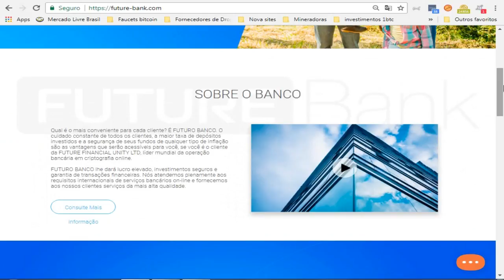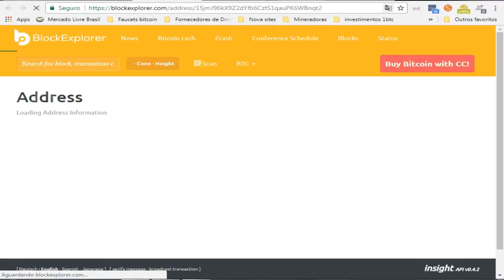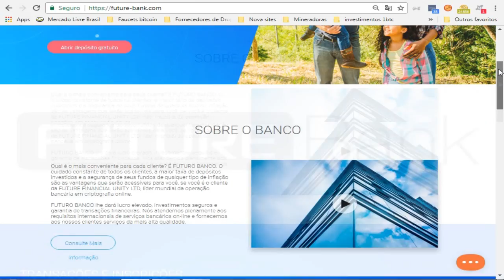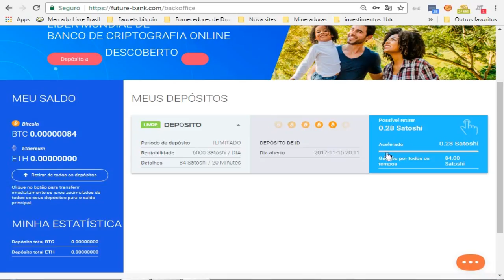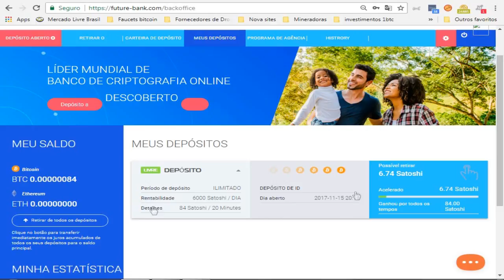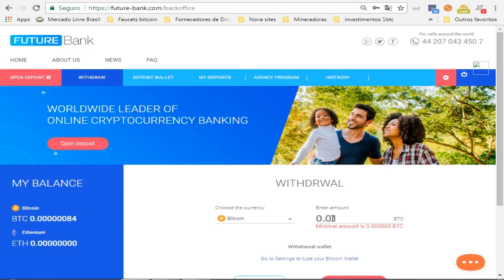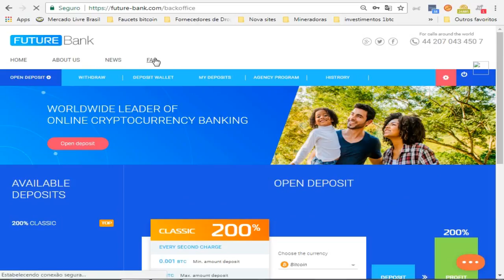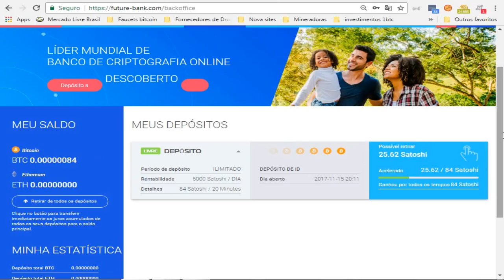Future Bank ganhe 6.000 satoshis ao se cadastra e lucre com future bank! (VIROU SCAM)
Link de cadastro Future Bank : INFELIZMENTO VIROU SCAM!
FUTURO BANCO lhe dará lucro elevado, investimentos seguros e garantia de transações financeiras. Nós atendemos plenamente aos requisitos internacionais de serviços bancários on-line e fornecemos aos nossos clientes serviços da mais alta qualidade.
ganhar muito dinheiro, bitcoins rapido, fast bitcoin, bitcoin fast, bitcoin fast 2017, LCFHC A MOEDA DA NOVA ERA,WC3 Club um novo investimento de sucesso para grandes lucros,Sexta- feira dia de saque na WC3 clube, valor mínimo de 150 reais!,Nova mineradora Apextop ganhe 100 GHs ao se cadastrar!,Nova mineradora MineTK Cloud ganhe 150 GHs ao se cadastra!,Seja rápido para compra Etheconnect os lote estão acabando!,Bitconnect investimento de sucesso moeda promissora!,Nextra ganhe $ 10 DÓLARES ao se cadastrar no site!Premier Bitcoin ganhe 5.000 satoshis grátis para investir no site!